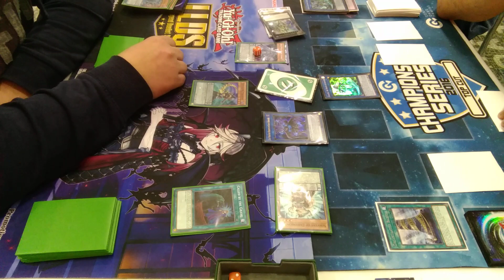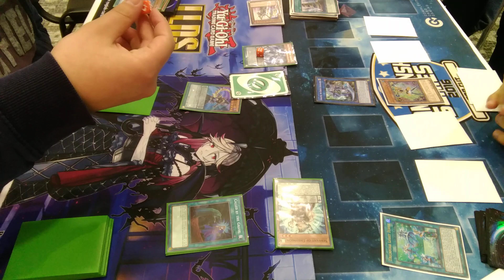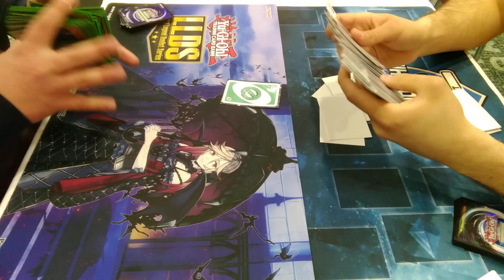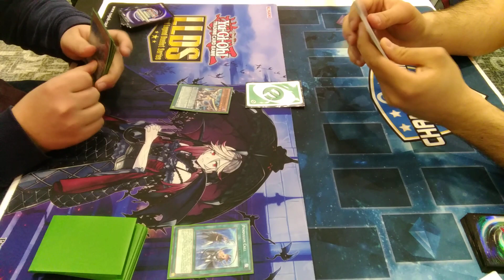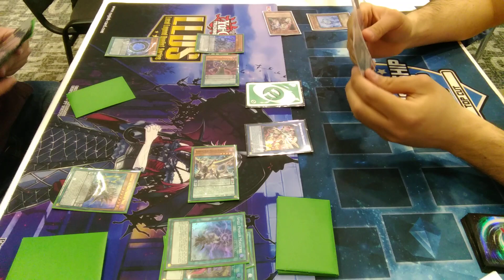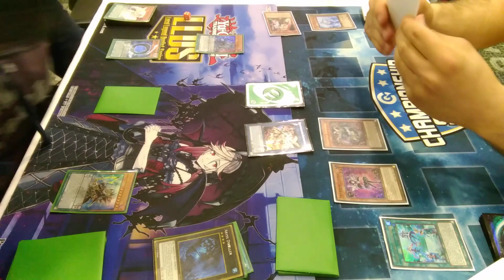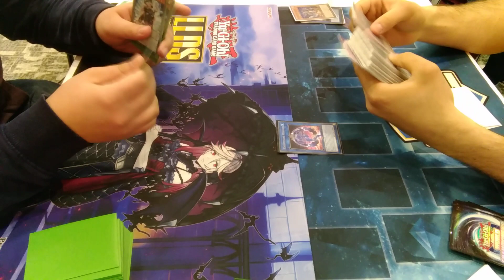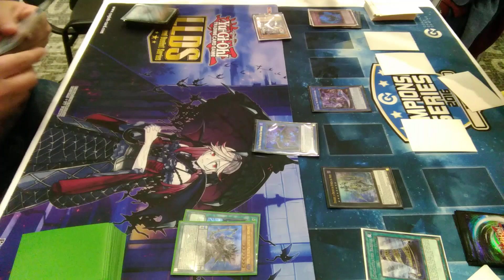Yu-Gi-Oh! #6 WCQ National 2019 Ronda 2 Feature Match Francisco Franco VS David Ferreira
Alguma dúvida que tenham perguntem e ajudem-nos a melhorar o nosso canal com o vosso apoio!